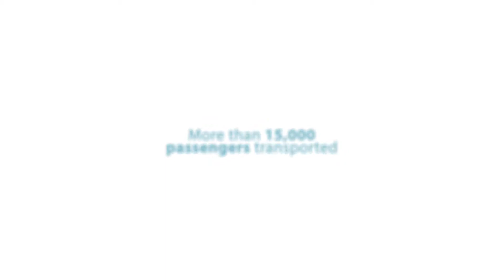ÈRICA, Autonomous Bus Catalan Tour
For the first time in Catalonia, an autonomous vehicle has transited along 8 catalan cities